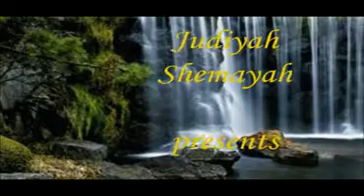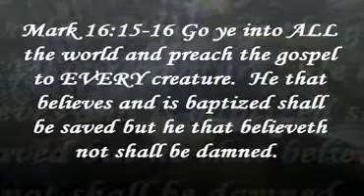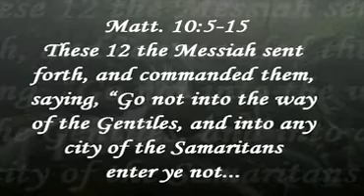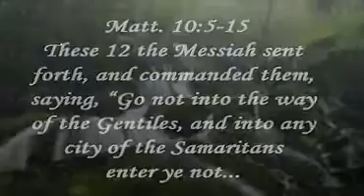The Problems With Christianity Part 1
The Great Commission, graven images, failure to keep the Laws, false definition of sin, watered down gospel message, tithes and offerings, entertainment in church, the name "Jesus"...